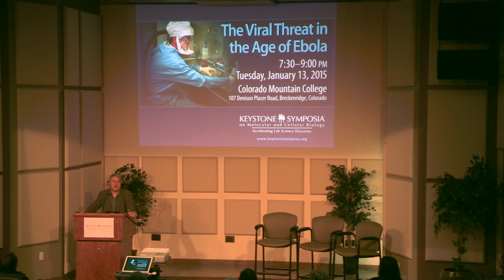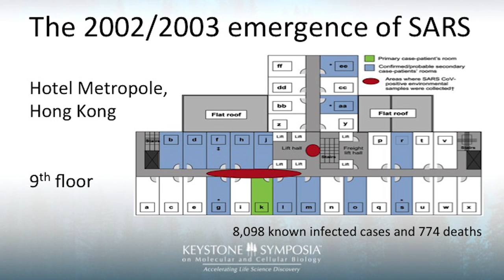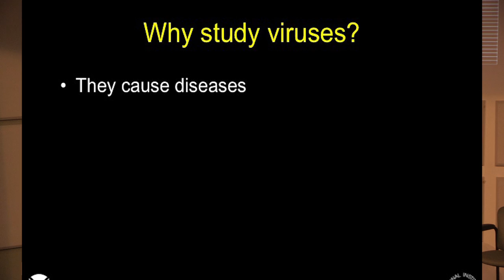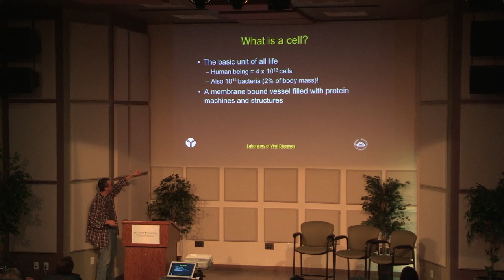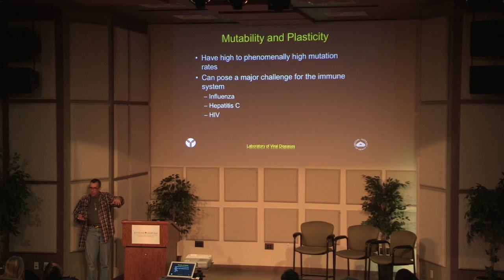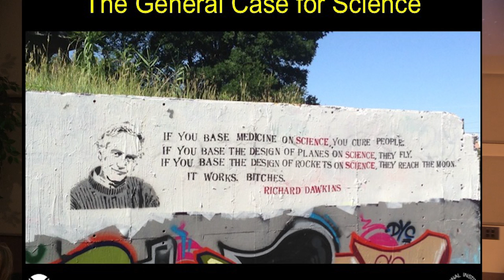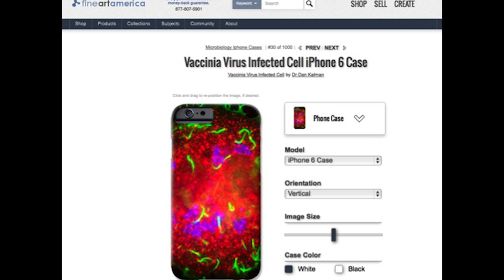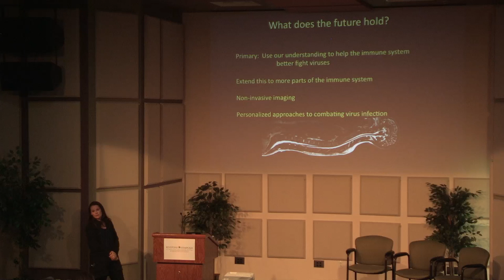The Viral Threat in the Age of Ebola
The Keystone Symposia presented this forum from Colorado Mountain College on January 13, 2015.